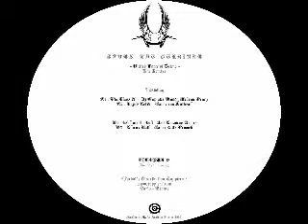LIMITEK 02 A2 Ganez The Terrible United Force of Techno ep Ganez The Terrible & Dj Enthrall Hyper Activ